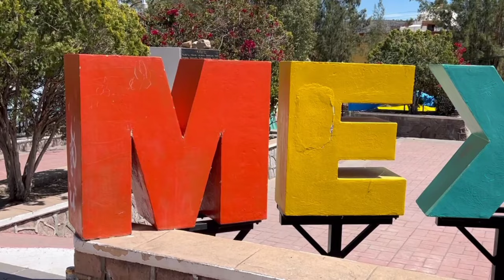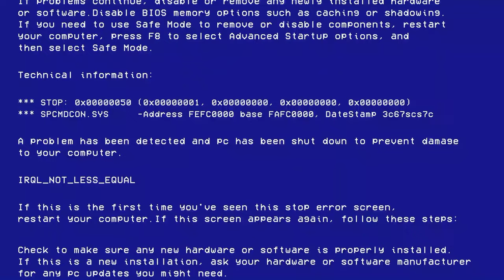SEMANA INGLESA EN ESCUELA (TECNICA 18)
EN ESTA OCASION NOS MOVIMOS HASTA MEXQUITIC PARA COTORREAR ,SEMANA INGLESA